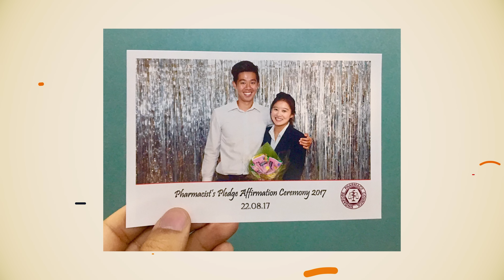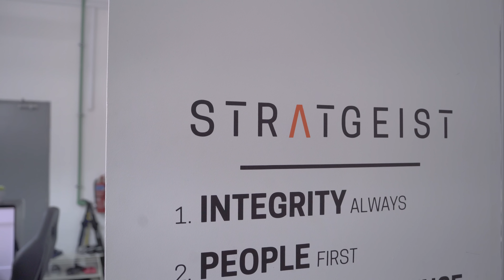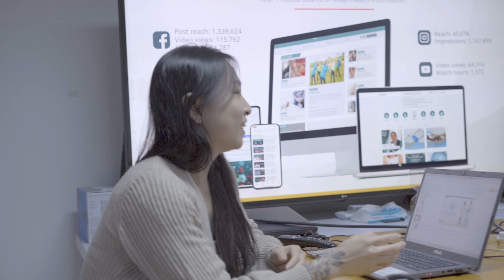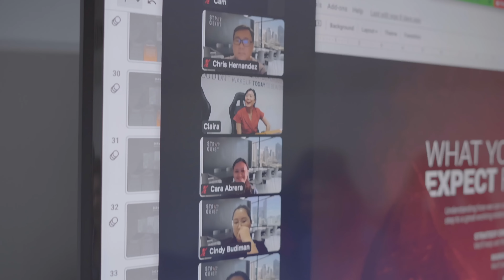Alternative Careers: Pharmacist → Account Manager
In this video, we have Jia Yi, a pharmacist who is now working as an Account Manager in a digital marketing consultancy for healthcare. Watch on to hear her story!

Career tracks tend to be fairly rigid in healthcare. After years of rigorous education and practicum to achieve licensing that some positions require, it often feels easier to stay in this industry than to try something new.

In our series 'Alternative Careers', we speak to healthcare professionals who have taken the leap of faith to pursue something outside of what they have always known. If you have been on the fence about a career change, we hope that you too may feel empowered to leverage your medical expertise and harness your skills into a career that is professionally and personally fulfilling for yourself.